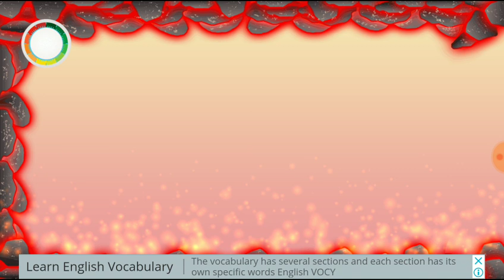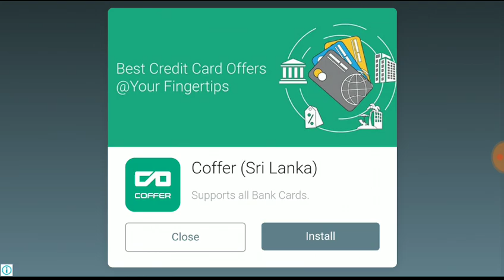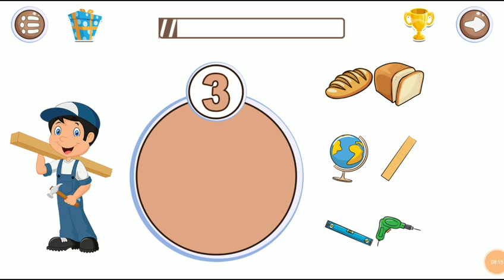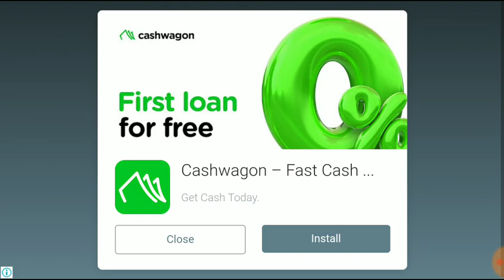kids jobs game playa